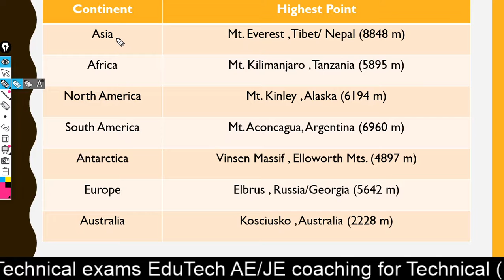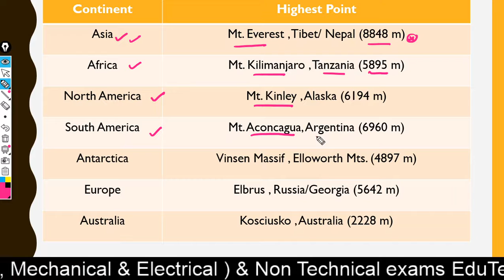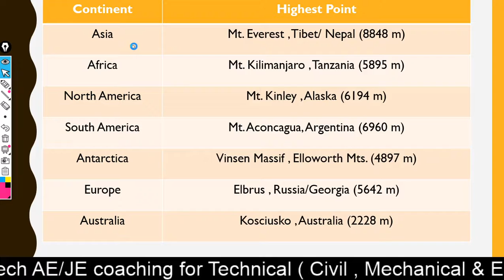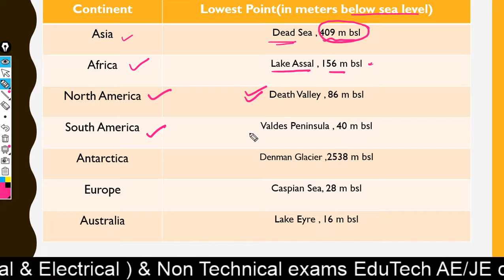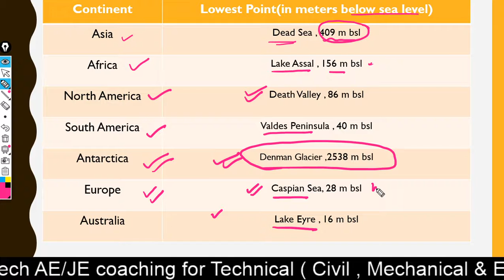Part 08 II Static G.K II Highest & Lowest Point II Important for All Exam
In this video we provide static g.k regarding higest point & lowest point which is important for exams.